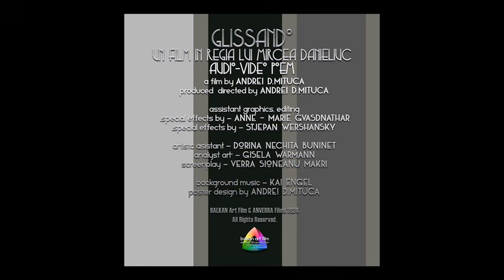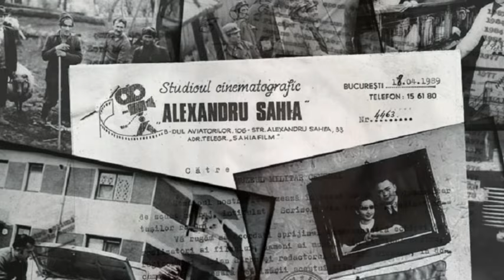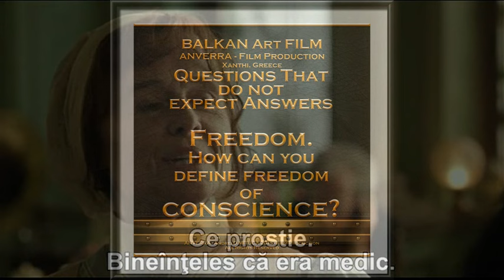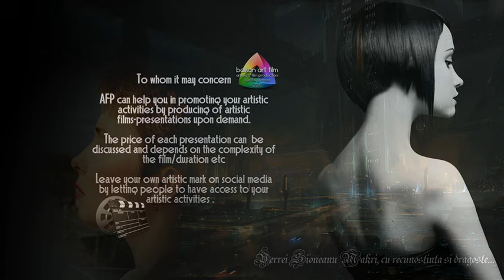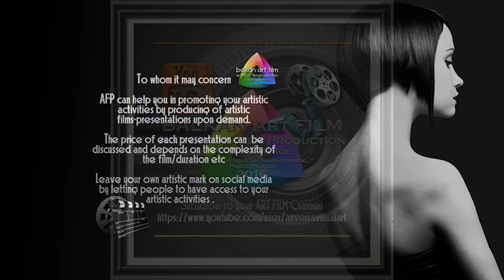ANVERRA Films 2017 - Mircea s DANIELIUC GLISSANDO..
COMING SOON!!
BALKAN Art FILM & ANVERRA Films 2017 , presents:
Mircea s DANIELIUC GLISSANDO...